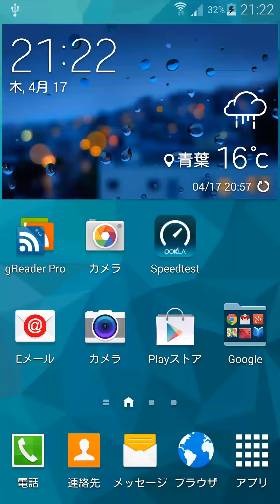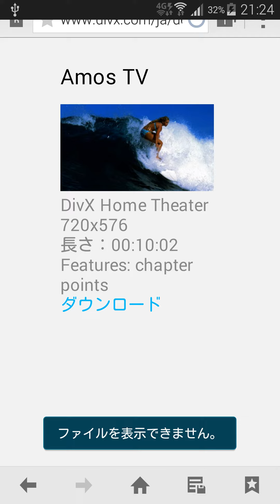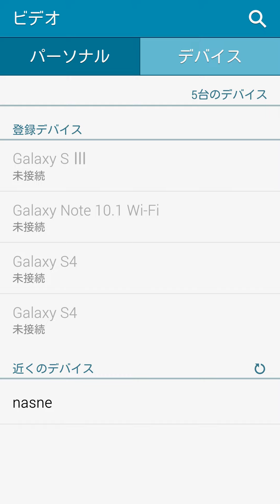Galaxy S 5 SM-G900F ハイブリッドダウンロードのデモ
Wi-Fiとセルラー網を利用してファイルダウンロード速度を高める機能です。